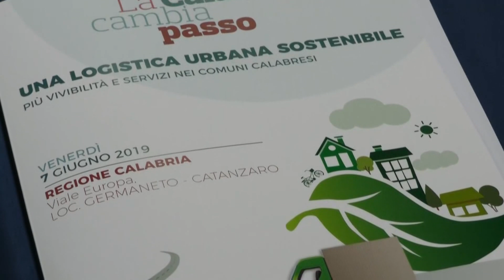CZ CITY LOGISTIC ALLA CITTADELLA 9 GIU